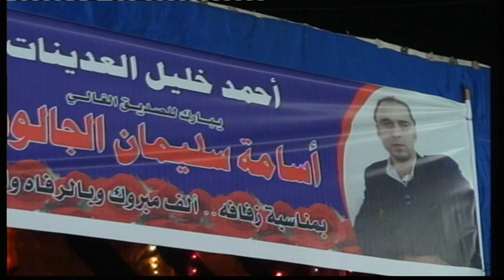افراح الجالودي العريس اسامه والفنان ادريس العلاري الزرقاء الاردن عازف المجوز خالد ارتاحي 8